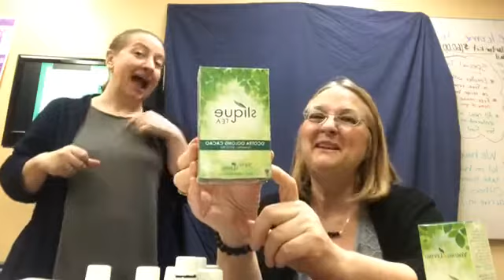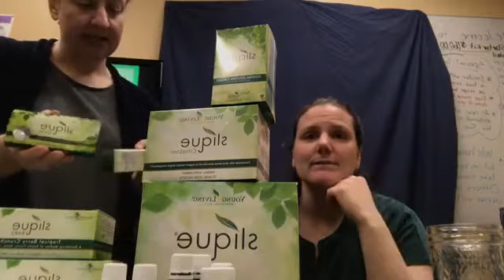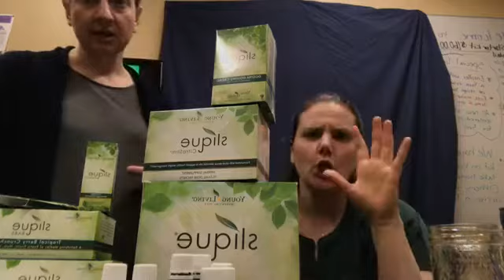10000000 183482005601866 2902411071820136448 n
Young Living Essential Oils Slique in 60 challenge, Slique Starter Kit, Premium Starter Kit.  Taught in English with ASL interpretation.